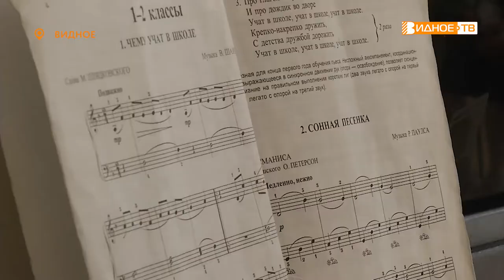ЗВЁЗДНЫЙ ДОЖДЬ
В Ленинском городском округе прошел отборочный тур ежегодного фестиваля «Песни, рожденные сердцем». И вновь среди финалистов оказался воспитанник вокальной студии «Звездный дождь», которая работает на базе Видновской школы №9.